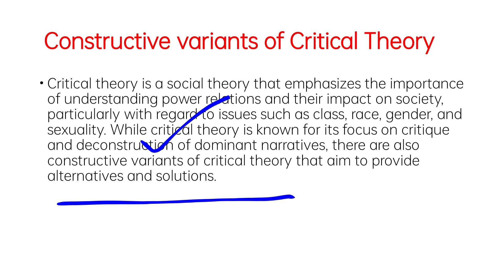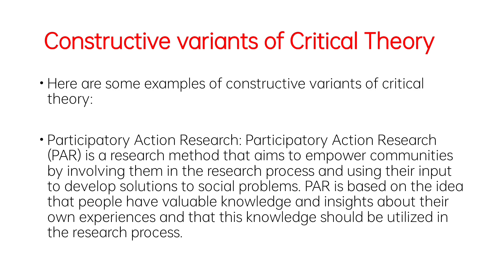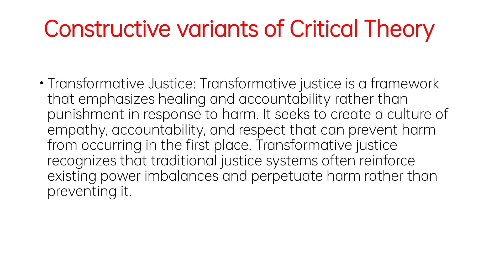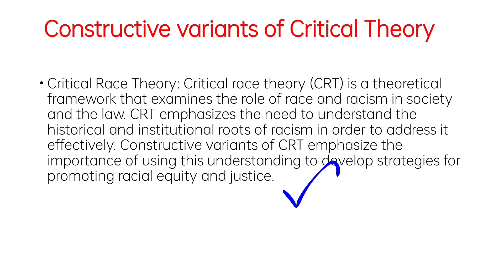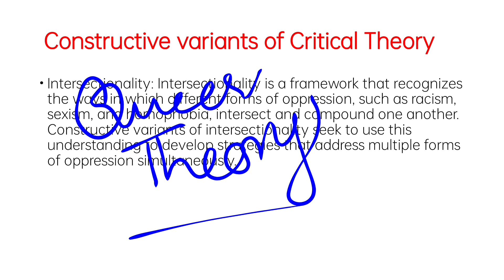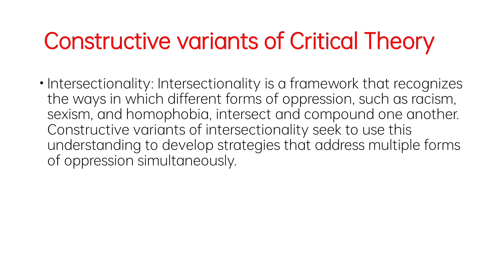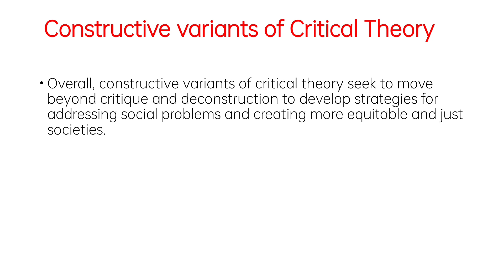Constructive Variants of Critical Theory explained in Urdu Hindi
Critical theory is a social theory that emphasizes the importance of understanding power relations and their impact on society, particularly with regard to issues such as class, race, gender, and sexuality. While critical theory is known for its focus on critique and deconstruction of dominant narratives, there are also constructive variants of critical theory that aim to provide alternatives and solutions.

Here are some examples of constructive variants of critical theory:

Participatory Action Research: Participatory Action Research (PAR) is a research method that aims to empower communities by involving them in the research process and using their input to develop solutions to social problems. PAR is based on the idea that people have valuable knowledge and insights about their own experiences and that this knowledge should be utilized in the research process.

Transformative Justice: Transformative justice is a framework that emphasizes healing and accountability rather than punishment in response to harm. It seeks to create a culture of empathy, accountability, and respect that can prevent harm from occurring in the first place. Transformative justice recognizes that traditional justice systems often reinforce existing power imbalances and perpetuate harm rather than preventing it.

Critical Race Theory: Critical race theory (CRT) is a theoretical framework that examines the role of race and racism in society and the law. CRT emphasizes the need to understand the historical and institutional roots of racism in order to address it effectively. Constructive variants of CRT emphasize the importance of using this understanding to develop strategies for promoting racial equity and justice.

Intersectionality: Intersectionality is a framework that recognizes the ways in which different forms of oppression, such as racism, sexism, and homophobia, intersect and compound one another. Constructive variants of intersectionality seek to use this understanding to develop strategies that address multiple forms of oppression simultaneously.

Queer Theory: Queer Theory is a variant of critical theory that emerged in the late 1980s and 1990s. It focuses on the ways in which norms of gender and sexuality are constructed and maintained in society, and seeks to challenge these norms in order to create more inclusive and accepting forms of social organization. Queer Theory also emphasizes the importance of celebrating diversity and difference, rather than seeking to assimilate marginalized groups into mainstream society.

Feminist Theory: Feminist Theory is a variant of critical theory that emerged in the mid-20th century. It focuses on the ways in which gender is constructed and maintained in society, and seeks to challenge gender norms and inequalities in order to create more equitable and just forms of social organization. Feminist Theory also emphasizes the importance of centering the experiences of women and other marginalized groups in social analysis and policy development.

Overall, constructive variants of critical theory seek to move beyond critique and deconstruction to develop strategies for addressing social problems and creating more equitable and just societies.